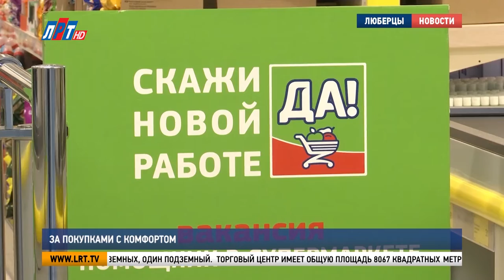За покупками с комфортом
Ходить за покупками стало ещё приятнее. В Люберцах открылся новый торговый комплекс «Комфорт». Наша съёмочная группа не упустила возможность отправиться по магазинам.

На улице январский мороз, а в торговом комплексе «Комфорт» всегда тепло и уютно. Когда-то на этом месте находился популярный у местных жителей рынок. А сейчас четыре этажа с просторными помещениями уже готовы разместить в своих стенах современные комфортные магазины.

Олег Першиков, управляющий ТК «Комфорт»: «Торговый центр районного значения «Комфорт» открылся в конце декабря прошлого года. Имеет четыре этажа. Три из них наземных, один подземный. Торговый центр имеет общую площадь 8067 квадратных метров, из них торговая 5,5 тысяч квадратных метров».

На нулевом этаже расположен продуктовый супермаркет «Да!». Здесь в ближайшее время планируется благоустройство прикассовой зоны. Появятся дополнительные сервисы, услуги и точки продаж.

Сергей Ростовский, житель г.о. Люберцы: «Я здесь живу рядом поблизости. По этому для меня этот магазин находится в шаговой доступности. Мне кажется, я когда  на новый год покупал себе товары, они оказались более качественные».

Уже есть заявки на размещение аптеки, оптики, зоомагазина, дома быта, салонов связи. Магазины откроят двери своим покупателям, как только закончатся отделочные работы.

Олег Першиков, управляющий ТК «Комфорт»: «Уникальность нашего торгового центра заключается в том, что находящиеся в нём арендаторы являются ведущими дискаунтерами, каждый в своей категории, и предлагают товары и услуги по сниженным ценам. Я считаю, что это важно для жителей этого района, поэтому мы будем стараться приглашать других арендаторов такого же профиля».

Открытие торгового комплекса это не только комфортный поход по магазинам, но и появление новых рабочих мест недалеко от дома.

Глеб Жигулин, сотрудник магазина электроники DNS Гипер: «Ну, я вообще живу у метро «Выхино». Добираюсь сюда спокойно. Минут 30. Почему выбрал? Компания весёлая».

Торговый комплекс «Комфорт» работает ежедневно, без выходных с 10 утра до 10 вечера.
ТК «Комфорт» Московская область, г Люберцы, улица С.П. Попова, дом 21Б
tk-comfort.ru.